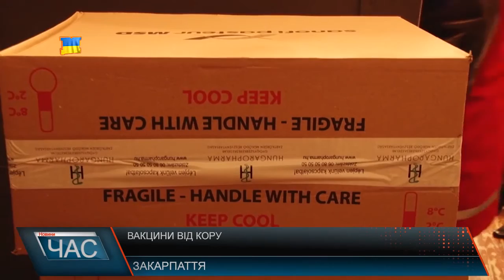Угорщина виділила Закарпаттю вакцину від кору, паротиту й краснухи